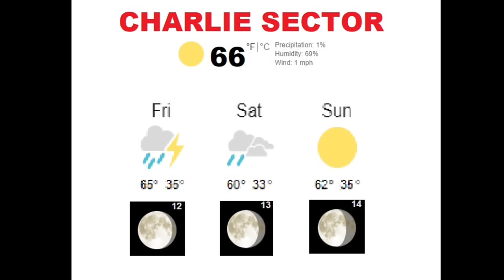RECON MISSION LOADOUT - Brent0331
In this video we will discuss what my gear loadout would have been for the 3 Day / 72 hour reconnaissance mission that I briefed during the Brent0331 & Friends 500k subscribers gear contest giveaway.

If you want to see the original video that outlined the mission for which this gear loadout was based on you can find it here: